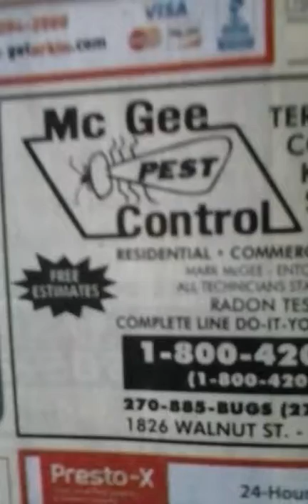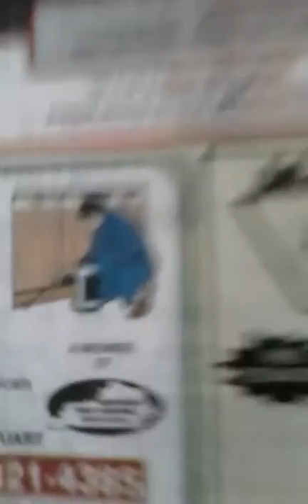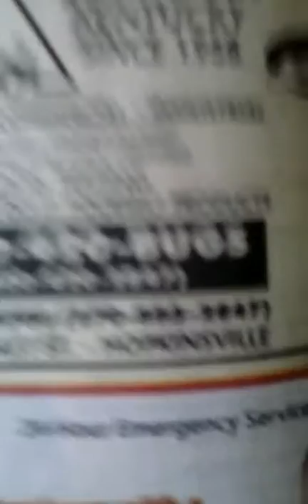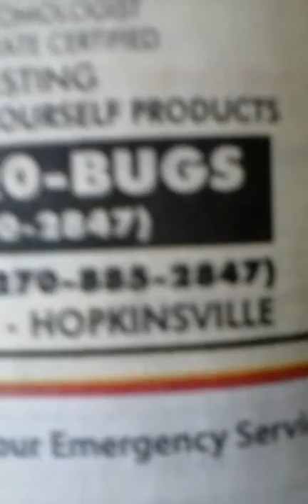166- mcgee vs others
166- MCGEES vs other pest ppl
 I make a call to see how it should be done before I expose him. I retrieve alot of info. Its suppose to be on baseboards not slung on the floors. I knew that Ive watched other pest contols b4. listen to how they do vs mcgees. MHA had I believe this company and went cheap, well it cost them more trips with mcgees. I didnt have bugs with other pest contorls ppl. And we have had NASTY PPL b4.Its 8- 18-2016 and NOW I HAVE BUGS. Thx to MCGEES. I talked to mha and Im now a bait downstairs only!  problem solved. For me! You are responsible for your employees.
Thank God in heaven for UTUBE, BLESS THEM, AND CURSE THOSE WHOM TAMPER WITH THESE VIDOES, AMEN.I don't do revenge, theres nothing I can do that God cant do better than me. This is exposure.